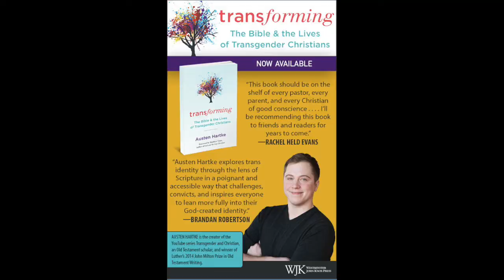Q&A on Gender and Faith, with Austen Hartke: Part 1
Austen Hartke is a Transgender person of faith with a passion for helping other trans and gender-non-conforming people see themselves in scripture. He is the author of "Transforming: The Bible and the Lives of Transgender Christians." We spoke to Austen about the book in March (see the first video of this playlist), and in late May he joined Gender Spectrum Executive Director Lisa Kenney for a Facebook Live Q&A. The videos in this playlist show all of the questions from the Facebook event.